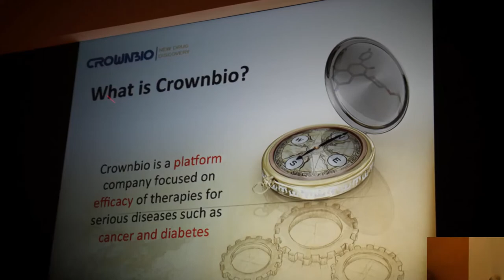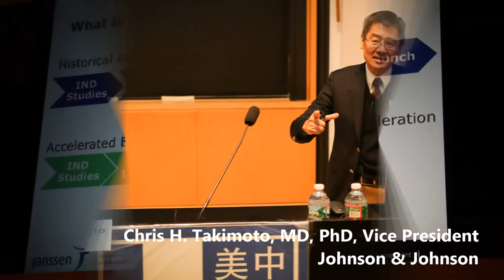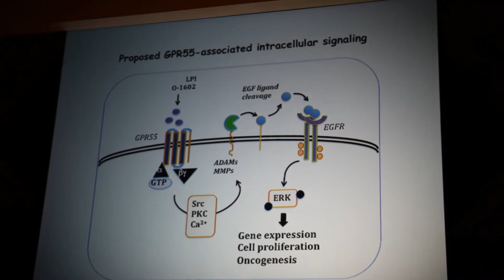SAPA - CrownBio 2015 Special Scientific Symposium